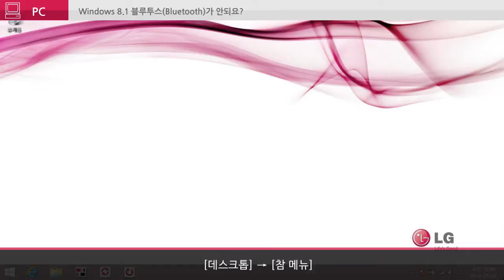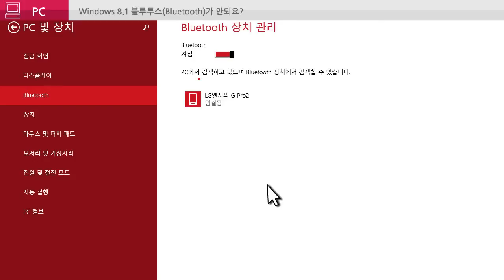LG PC Windows 8 1 블루투스Bluetooth가 안돼요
상세설명 보기 ▶
[ 스마트폰 접속 ]

서비스 받기 전에 상담/원격 신청 공짜로 먼저 활용해보세요!   인터넷으로 예약하면 할인혜택도 있습니다.